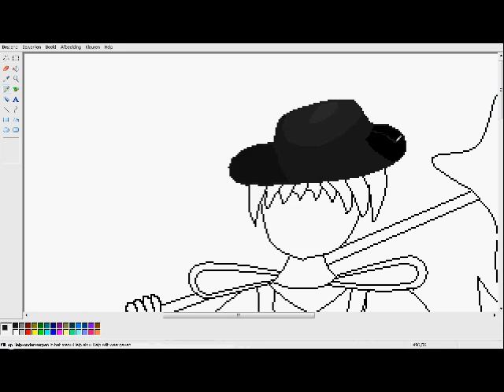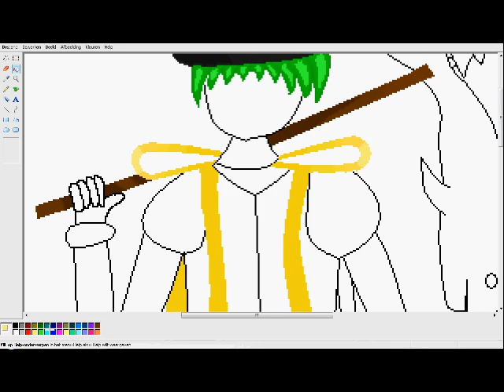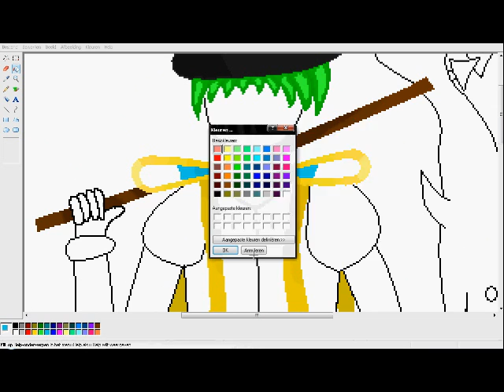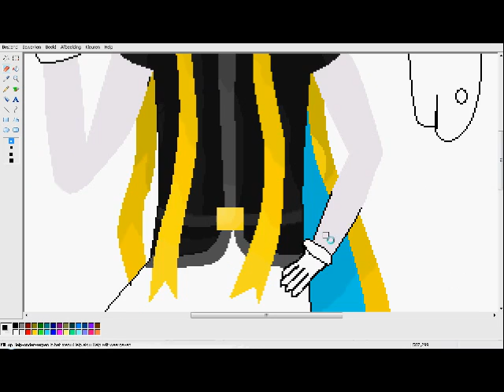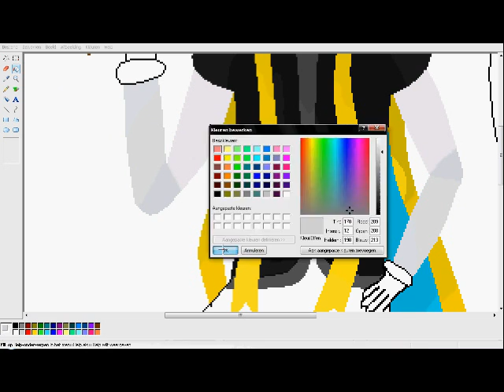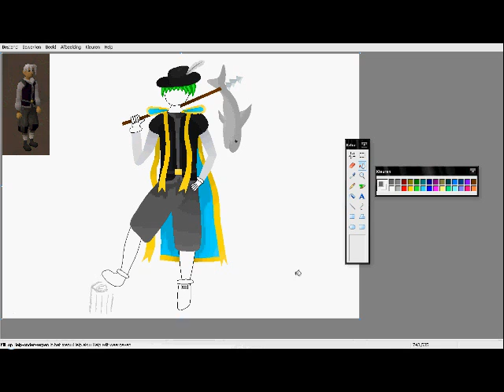RuneScape Drawing Video - Shark Fishing (Games-Geek)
Ok, so the idea for the armour was from my friend Games-Geek :)

Time taken:
4Hours.

Full image:
[I will post a link here as soon as games-geek says it's ok]

Sorry I couldn't add the part of the vid where I was sketching or making the black lines, but that would make hte vid way to long... If you'd like to see it comment or PM me a request and I might put it online ;)

He's wearing:

Black cavalier.
Skillcape of fishing.
Harpoon (lolz)
Black ele' shirt
Black ele' legs
Pirate boots

The face is supposed to be something of a manga face for 1 simple reason:
I suck at drawing faces XD
(He looks abit like brad pit though, except for the green hair)
Imagine Brad Pit with green hair O_o'

The background is done in photoshop (as usual) The pier is made in paint ;)